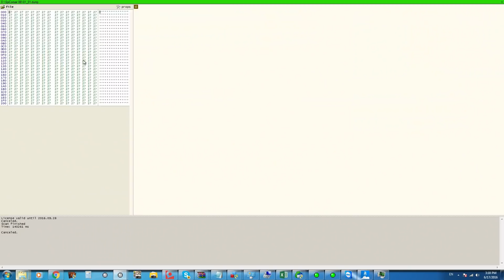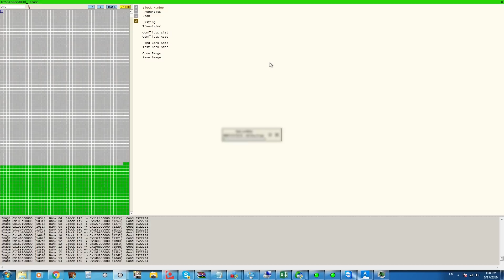usb drive not showing up - how to recover data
If you lost your data on a flash drive that is no longer recognized by the computer, then this procedure will show you how the data would be retrieved. If you already tried flexing your USB flash drive in the USB port, and if you tried bunch of different software data recovery options that do not work, then you would need to watch this.

Software data recovery tools can’t help with getting data recovered from device that is not recognized simply because the problem is on the hardware level. I suspect that this Corsair 8GB flash drive died due to failed controller. Controller of the USB flash drive has a function to optimize wear leveling by recording data onto the memory chip/chips in the specific pattern. We’ll call that pattern “mix” for now. What we do and what allows us to recover data from the device is bypassing the failed controller, and substituting its function with our equipment. Equipment that we use for USB flash drive recovery works as a custom programmable virtual controller. It also comes with the memory chip reader, which can read data directly into a raw binary data file. That RAW binary data file then gets transformed, with help of data conversion elements used by original controller, into a viewable structure that can be saved.

To simplify, our tools read data off the chip into a file. That file is forced into a structure, and structure gets saved as your lost data.

This process allows us to recover data in almost every single case as long as memory components are intact and readable. The only times when these chips are not readable are when components are physically damaged and have fractures in them.

666 Kirkwood Ave, Suite B101
Ottawa, ON
K1Z 5X9
Canada

We support all Corsair models
Flash Voyager GT
Flash Voyager GTX
Flash Voyager GS
Flash Voyager
Flash Survivor
Flash Survivor Stealth